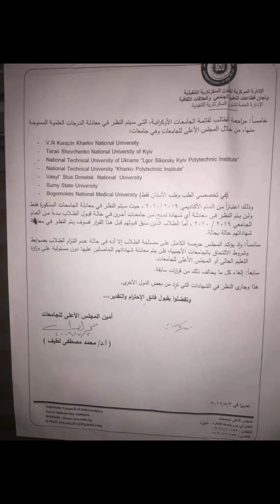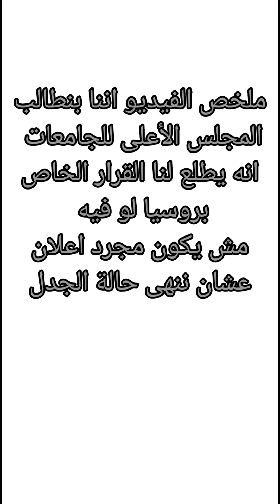الجامعات الروسية المعترف بها فى مصر ( قرار المجلس الاعلى للجامعات مختوم !!)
لمعلومات أكتر حول الدراسة فى روسيا :
1- جروب الفيسبوك طلاب الطب والهندسة فى روسيا :